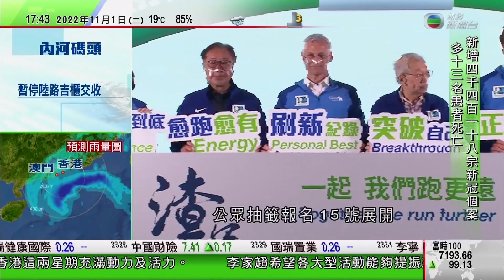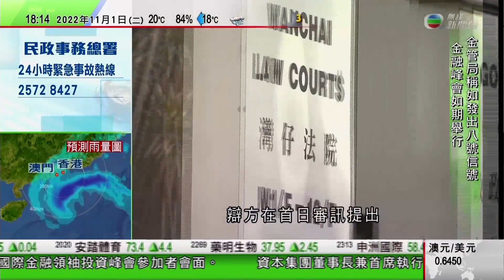無綫6:30 六點半新聞報道｜夢天實驗艙與天和核心艙今日凌晨完成交會對接｜南韓梨泰院人踩人慘劇增至156死 警察廳長就應對失誤致歉｜佩洛西寓所遭闖入案｜2022年11月1日 TVB News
00:00 六點半新聞報道
06:14 夢天實驗艙與天和核心艙今日凌晨完成交會對接
36:20 南韓梨泰院人踩人慘劇增至156死 警察廳長就應對失誤致歉
38:32 佩洛西寓所遭闖入案 疑犯供稱要上門對質